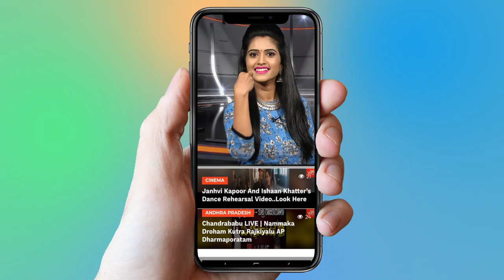Rajini 2.0 Movie Breaks Mahesh Babu Movie Records | Shankar | YOYO Cine Talkies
Rajini 2.0 Movie Breaks Mahesh Babu Movie Records,
  2.0 Movie Records,
businessman movie records,
  Shankar, Akshay Kumar,